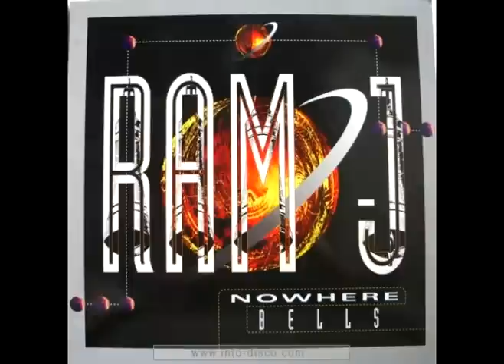Ram J - Nowhere Bells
Quality Madrid 1994